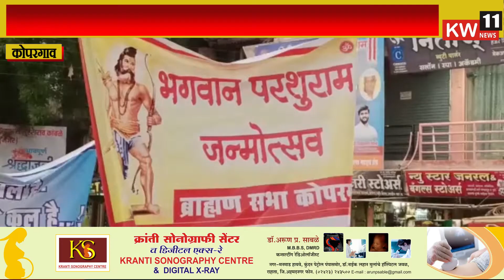कोपरगाव l ब्राह्यण सभेच्या वतीने भगवान परशुराम जन्मोत्सव निमित्तानं पालखी व शोभा यात्रेचे आयोजन